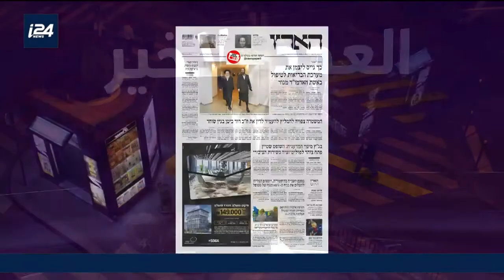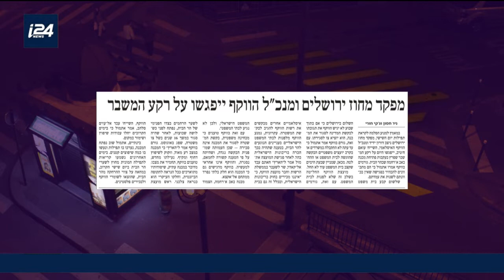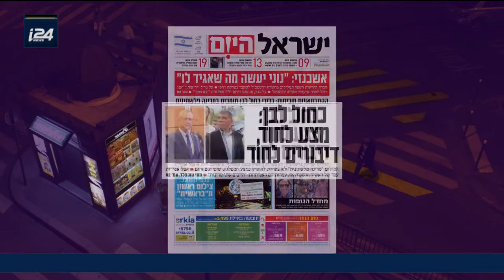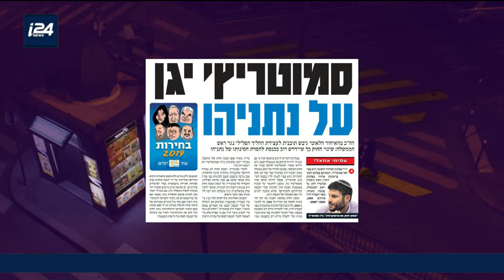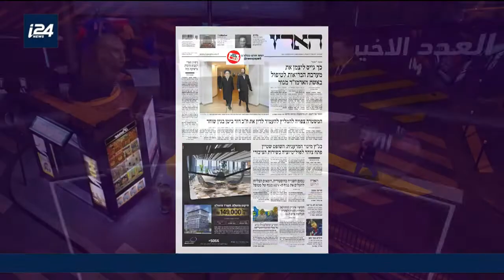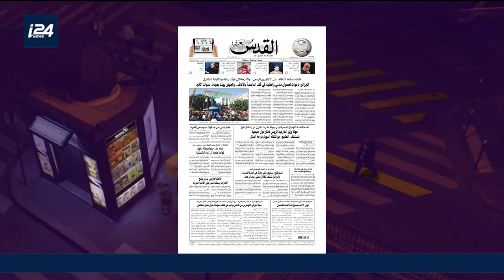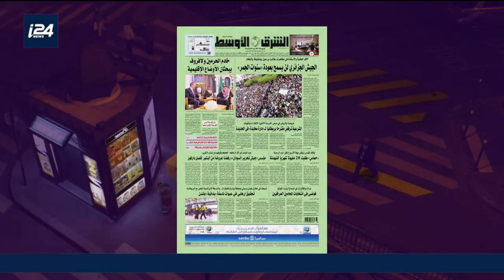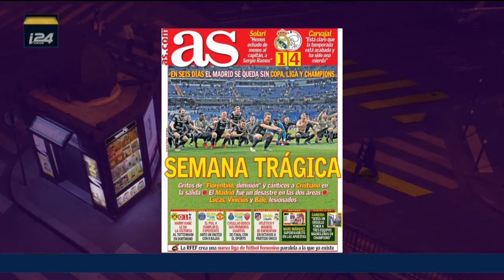العدد الأخير| 06-03-2019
تقديم محمد صيّاد| ضيف علي واكد